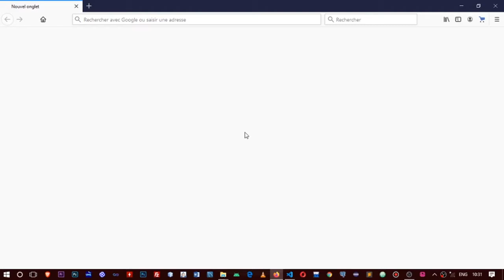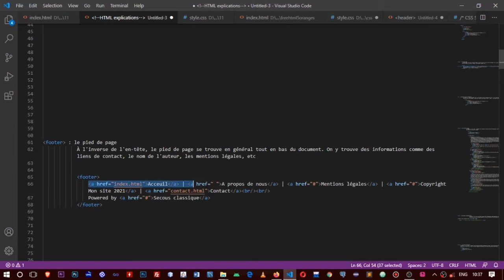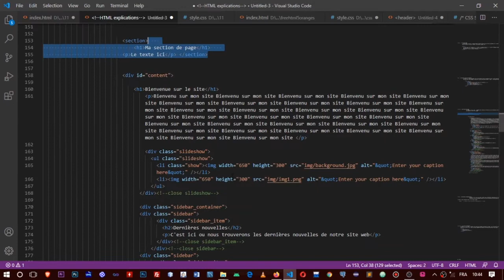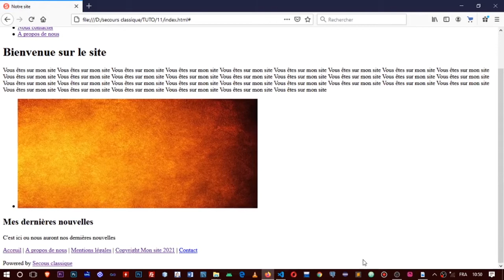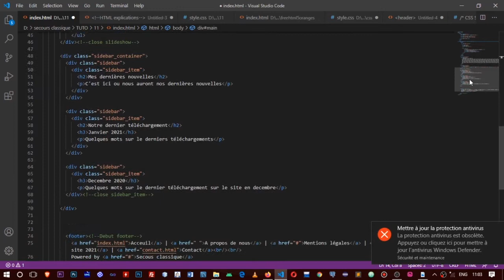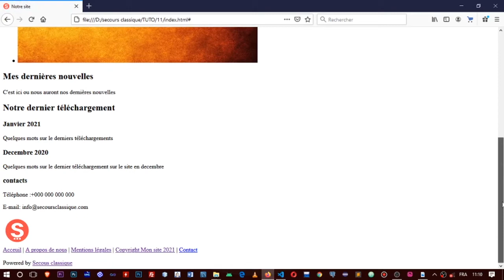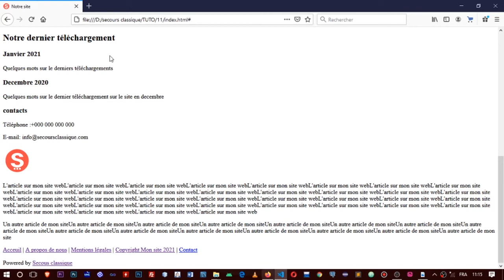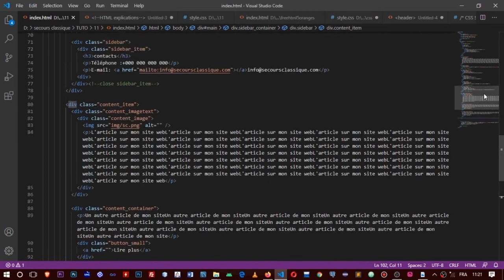Tuto HTML et CSS #11 Structurer une page web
Bienvenue dans cette nouvelle vidéo dans cette série de formation en HTML et CSS où nous allons voir comment structurer une page web. Ce tutoriel s’adresse à tout débutant en HTML ainsi qu’aux habituelles du même langage. Si c’est votre première fois de suivre la formation, consultez les vidéos précédentes dans cette même Play List pour vous retrouver facilement.